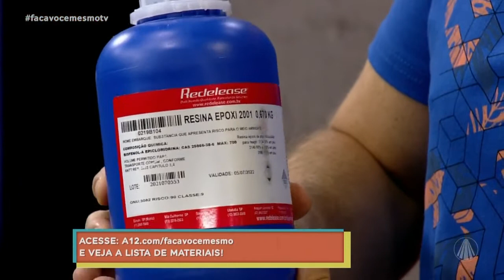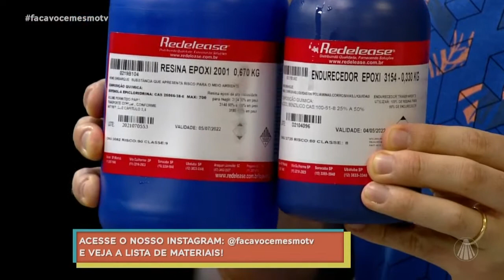Como fazer Terrário com lago em resina epoxi | por Paty Simplicio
🌿Entre no Grupo do WhatsApp ➡️ Passo a passo de um terrário com lago em resina epoxi, realizado no Programa Faça Você Mesmo da @tvaparecida
Em parceria com a @Redelease